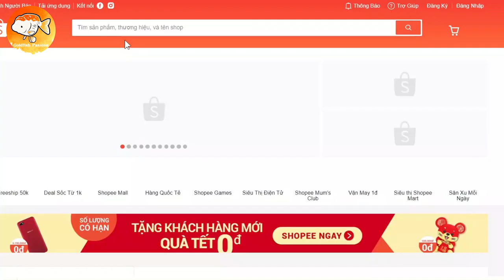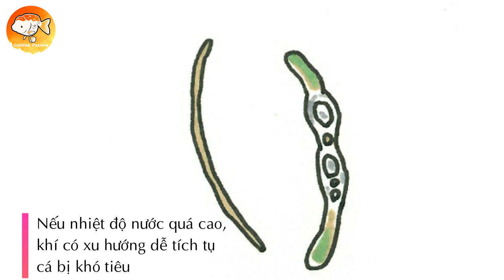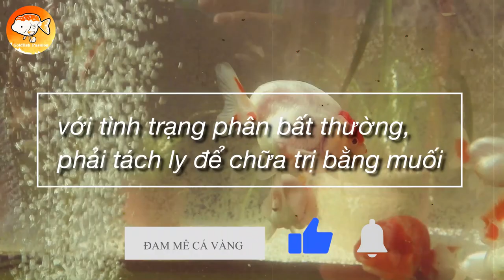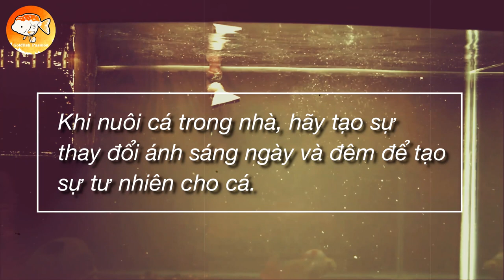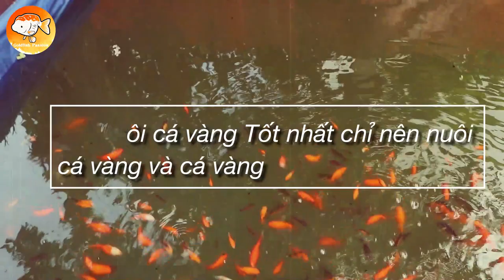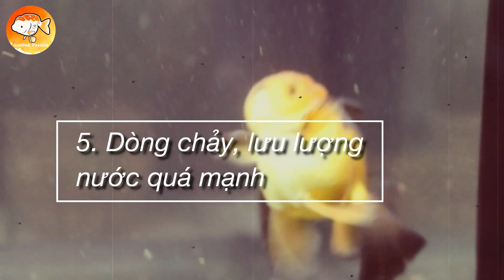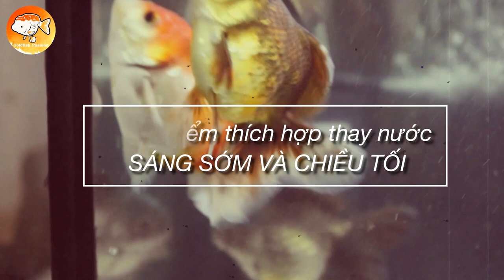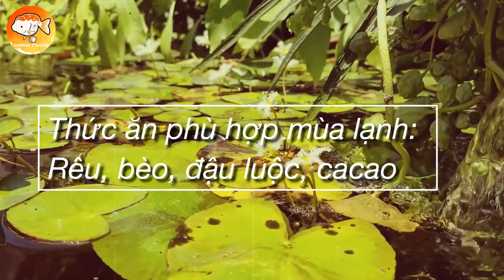PHÂN LÀ MINH CHỨNG CHO SỨC KHỎE CÁ VÀNG (Goldfish Feces is sign of health) (P1) | ĐAM MÊ CÁ VÀNG